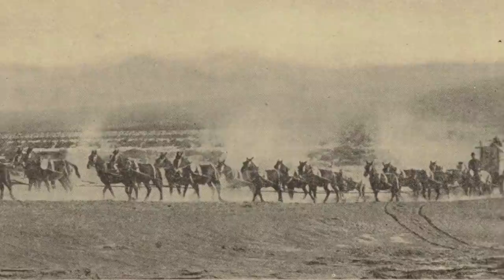Freighting in the Wild West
Freighting on the Wild Frontier

***Sorry, Bill is heard and not seen this week. A corrupt file that I didn't notice until too late.

Credit to: Paradise Valley Folklife Project collection, 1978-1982 (AFC 1991/021), American Folklife Center, Library of Congress

Ariat Products

Old west, frontier, pioneer, santee, westward expansion, victorian era, western, history, cowboy, wild west, 19th century America,